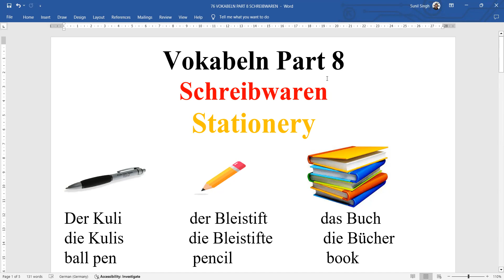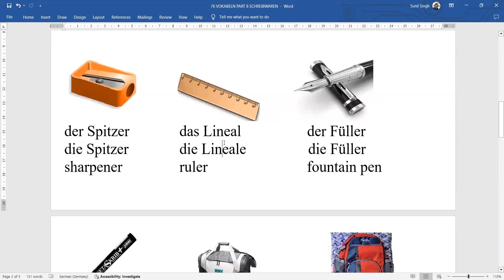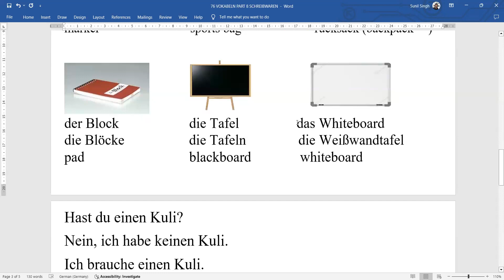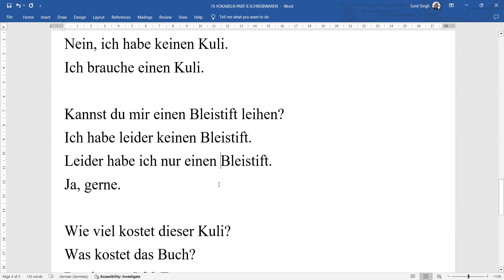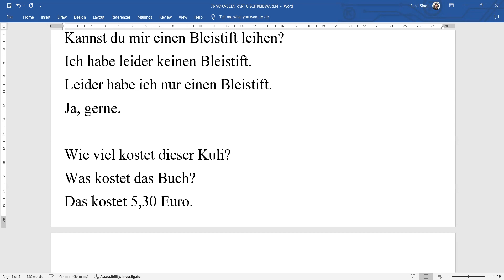Stationery in German | Schreibwaren | German Vocabulary |Wortschatz | Learn German in Hindi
This video contains lecture on Schreibwaren, Stationery in German.

This channel is a platform for Learning German from Basic to Professional Level and it endeavours to impart training in German to all age groups and educational background in simple language so that everyone can learn German irrespective of whether he or she knows English or not. This channel will provide lectures on all aspects of German language, from grammar to pronunciation, German Speaking to Culture and Civilisation, literature to translation.

इस लेक्चर में जर्मन में Schreibwaren, Stationery in German सिखाया गया है.

इस चैनल का उद्देश्य है सभी एज ग्रुप और एजुकेशनल बैकग्राऊँड के लोगों को बहुत ही सरल और आसान तरीके से हिंदी माध्यम से शुरुआती स्तर से लेकर प्रोफेशनल लेवल तक जर्मन सिखाना जिससे कि हर कोई जर्मन सीख सके चाहे उन्हें इंग्लिश आती हो या न आती हो. इस चैनल पर जर्मन भाषा के सारे पहलुओं पर लेक्चर उपलब्ध होंगे,  बेसिक से लेकर अडवांस्ड लेवल तक, व्याकरण से लेकर उच्चारण तक, जर्मन स्पीकिंग से लेकर कल्चर एवं सिविलाइजेशन तक, साहित्य से लेकर अनुवाद तक. अतः आपसे अनुरोध है कि चैनल से जुड़ें और जर्मन सीखने और सिखाने की इस पक्रिया में शामिल हों. धन्यवाद.